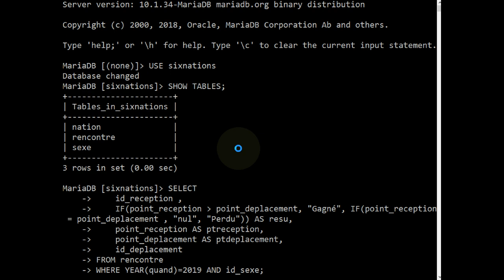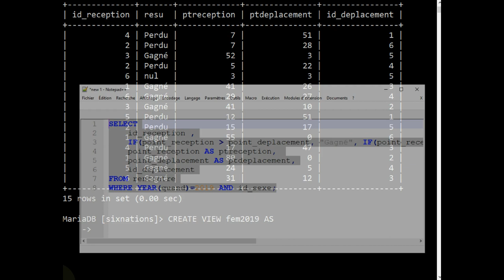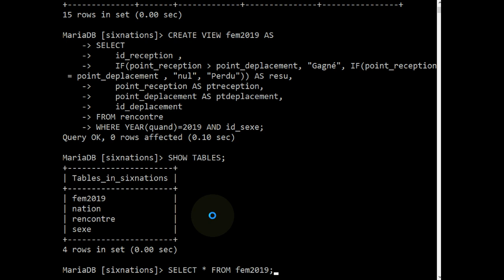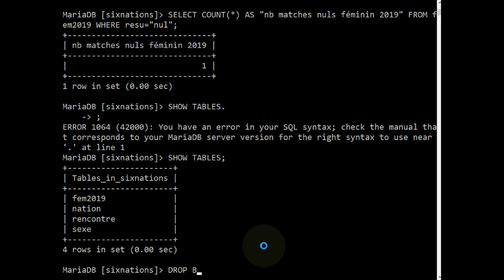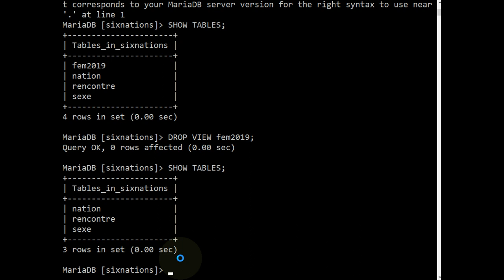MariaDB / MySQL - Créer et utiliser une vue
👉 Comment créer une vue afin d'accéder facilement au résultat d'une requête SELECT et comment supprimer une vue.